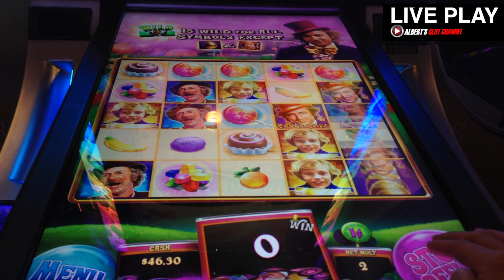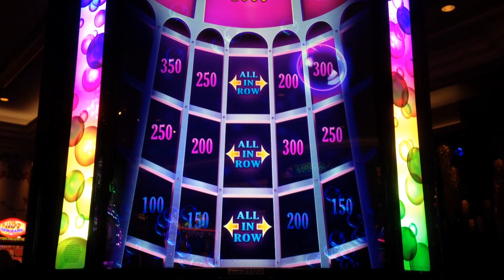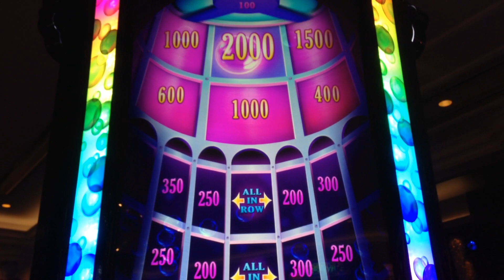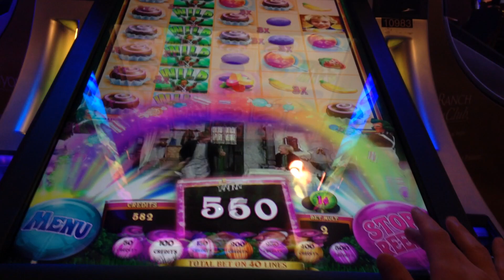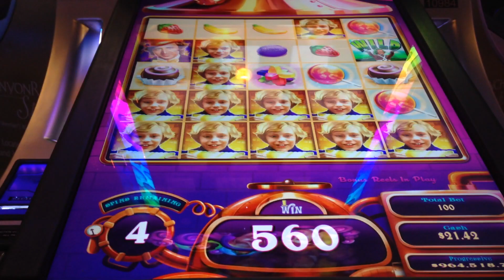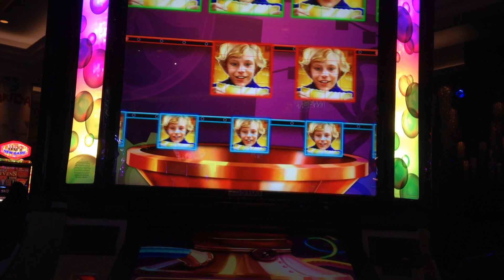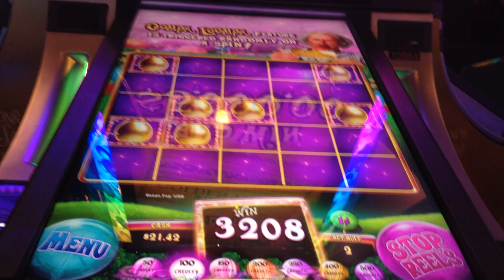*NEW* PURE IMAGINATION Willy Wonka | WMS - Slot Machine Live Play & Bonus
Brand new Willy Wonka slot machine Pure Imagination played at the Palazzo in Las Vegas. Got the Fizzy Lifting bubble picking bonus & the Pure Imagination free spins bonus. This is actually my 2nd time playing this new slot (first time was in AC) but the results were pretty similar. Hopefully 3rd time's the charm :)